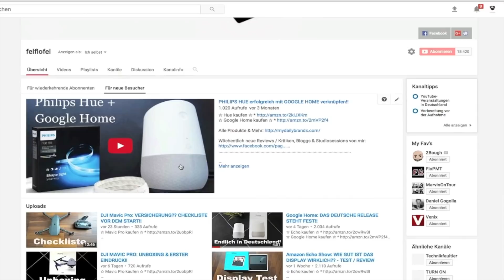2 COOLE SOMMER GADGETS IM VERGLEICH!!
✩ Tisch Ventilator Kaufen ✩ *
✩ Hand Ventilator Kaufen ✩ *

(Erstellt mich als Kontakt und dann könnt Ihr mich über SL jederzeit anschreiben)

✭ Mein Equipment ✭